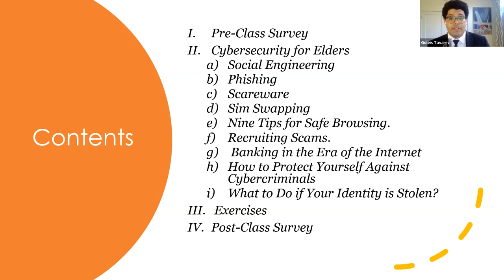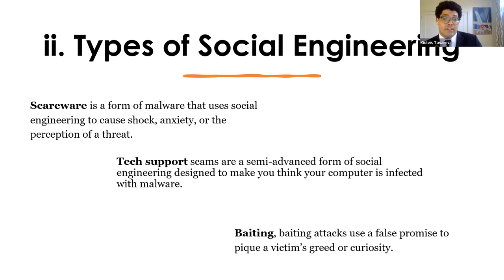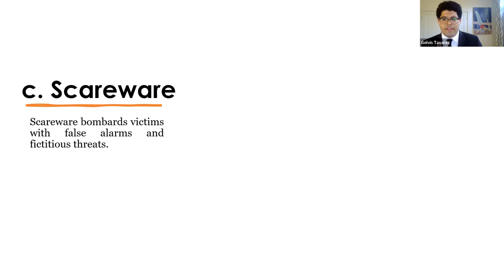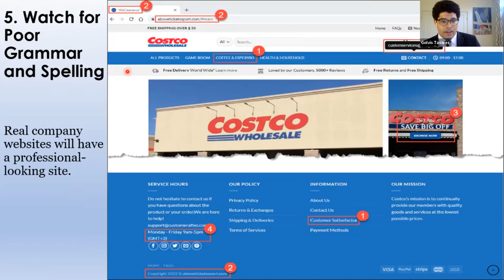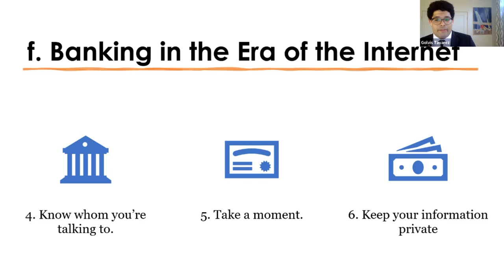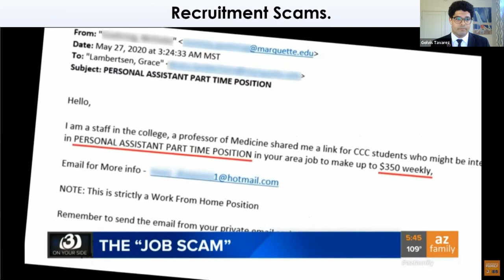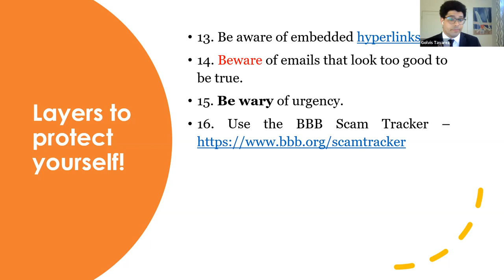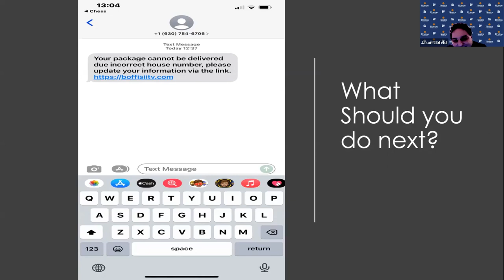Hostos Student Leadership Academy Friday Ambassador Workshop Series-Golvis Tavarez Santos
Layers of Protection – Cybersecurity for Everyone with Golvis Tavarez Santos
One must take the necessary steps to protect oneself. Cybersecurity has become a must-know in recent years.
Cybercriminals and con artists have socially engineered ways to get your hard-earned money and identity and could impersonate the people you love. Learn the layers and steps to protect yourself. An informative presentation about protecting yourself online and the different ways cybercriminals can try to scam you.